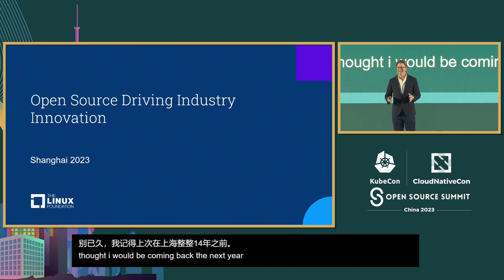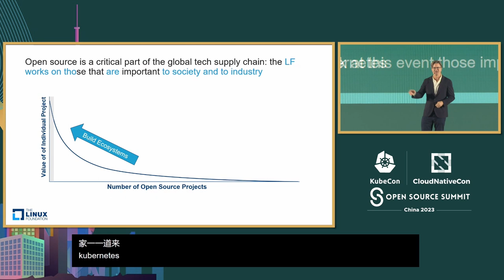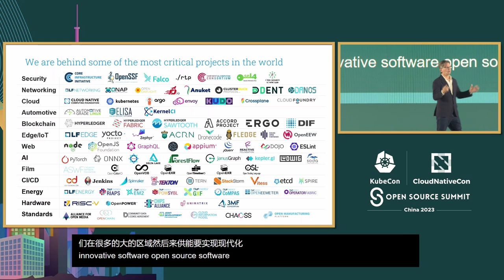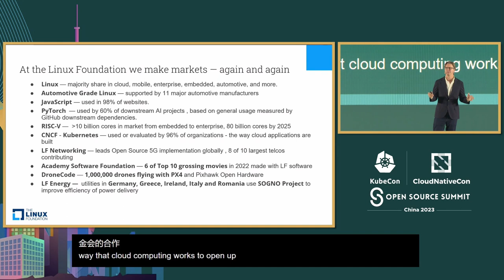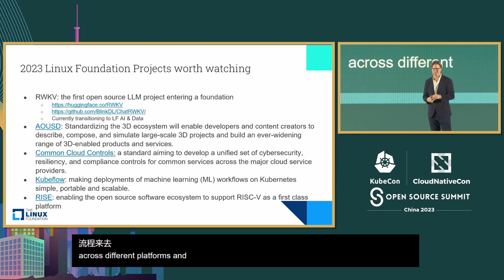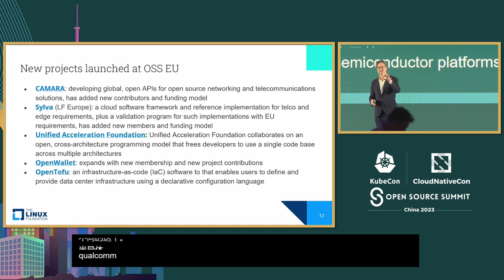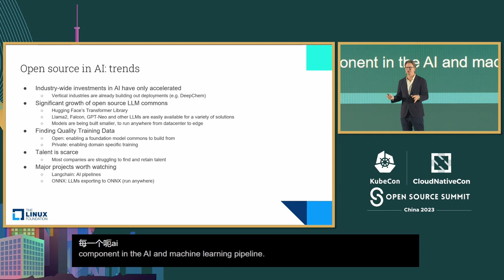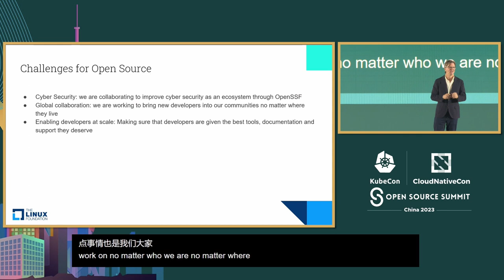Keynote: Welcome + Opening Remarks - Jim Zemlin, Executive Director, The Linux Foundation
主论坛演讲: 欢迎和开幕词 | Keynote: Welcome + Opening Remarks - Jim Zemlin, Executive Director, The Linux Foundation